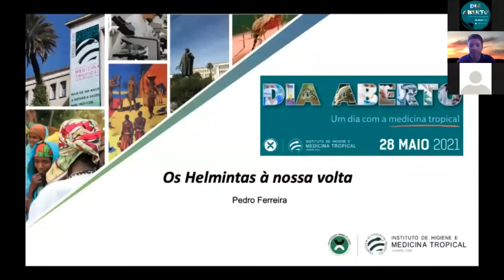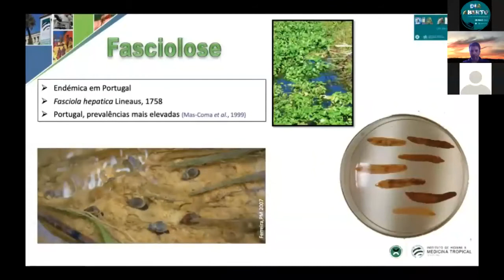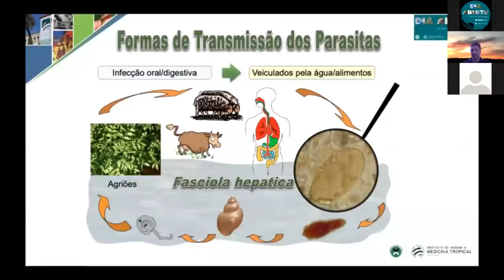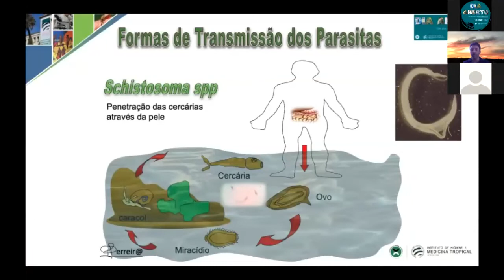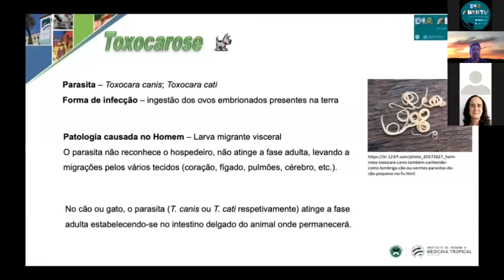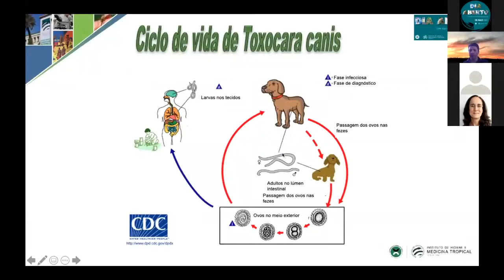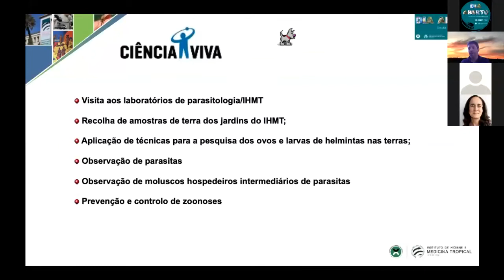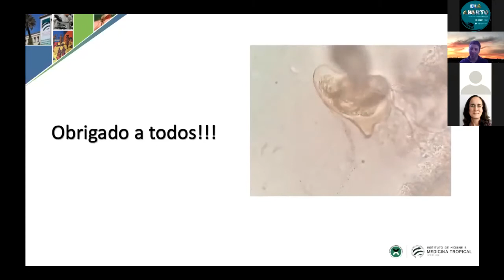Webinar - Dia Aberto 2021 - Helmintas à nossa volta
Pedro Ferreira